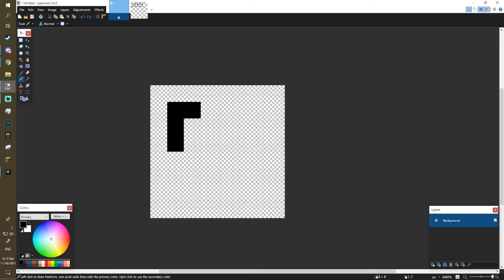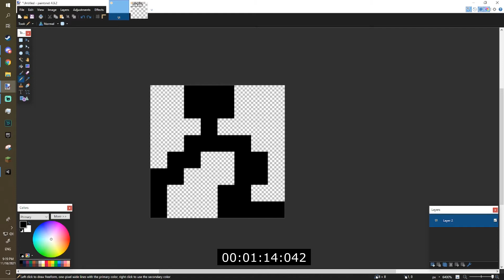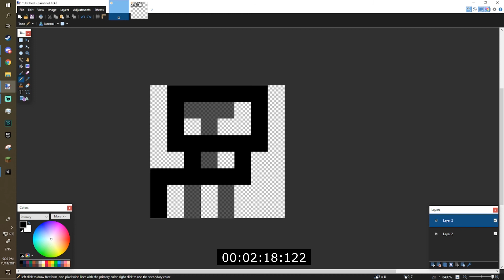ghostcat speedruns the most important thing ever